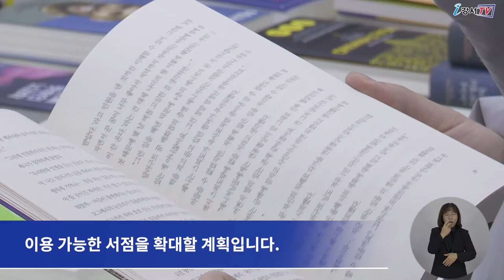[CC] 동네서점 ‘책바로 서비스’ 시행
강서구가 구민들이 더 빠르고 간편하게
원하는 책을 빌릴 수 있도록 ‘책바로 서비스’를 시행합니다.

‘책바로 서비스’는 주민이 원하는 책이 도서관에 없을 때
동네 서점에서 새 책을 대출받아 구독 후 반납하는 서비스입니다.

서비스 이용이 가능한 동네서점은
등촌3동에 위치한 ‘행복한 글간’ 등 총 10곳으로
이번 서비스 시행을 통해 한 달가량 걸리던 대기 기간이
7일 이내로 대폭 줄어들게 됐습니다.

이용대상은 강서구립도서관 통합회원인 강서구민으로
강서구립도서관 누리집을 통해 희망도서를 신청하면 되며
대출은 1인당 월 2권까지이고 기간은 14일입니다.

한편 구는 이번 서비스의 만족도와 수요를 분석해
이용 가능한 서점을 확대할 계획입니다.

기타 ‘책바로 서비스’에 대한 자세한 사항은

 - 영어 : 김은아
 - 중국어 : 김병욱
 - 일본어 : 임정훈
 - 베트남어 : NGUYEN THU HUYEN
 - 검수 : 이명준